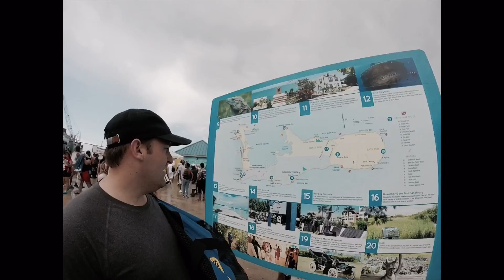Grand Cayman 2016